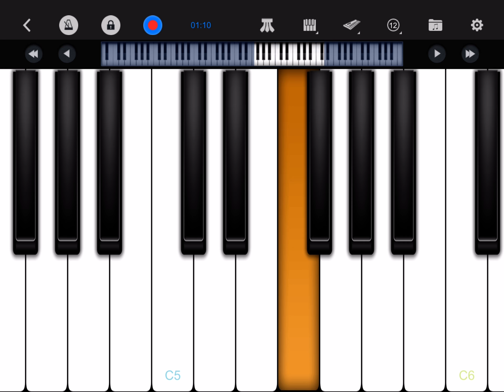تعليم عزف انا اقوى من الحياة مسلسل لؤلؤ بيانو سهل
اغنية انا اقوى من الحياة من مسلسل لؤلؤ تعليم عزف بيانو سهل